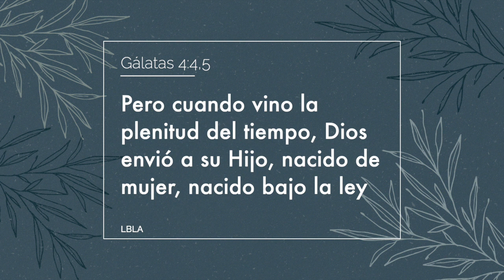Hablemos de la Navidad | Joselo & Kathy Mercado, Laura González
En medio de esta época donde el mundo celebra hoy queremos hablar y enfocarnos en lo que realmente importa, en quién realmente importa: Cristo. En nuestro episodio de arraigadas estaremos conversando con el Pastor Joselo Mercado y su esposa Kathy sobre el tema de la Navidad y cómo los creyentes debemos celebrar esta fecha. Celebremos juntos que Dios se acercó a nosotros.